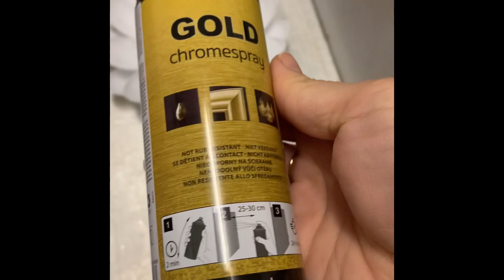DIY Kunststofflöffeln | Kerzenständer selber machen | Einfache deko Idee | dekorim per shtepin tuaj